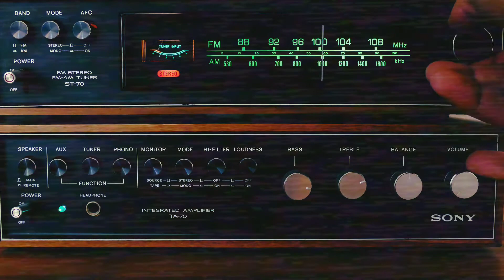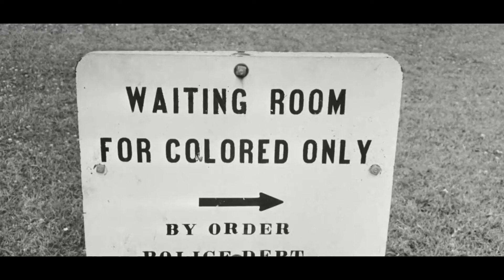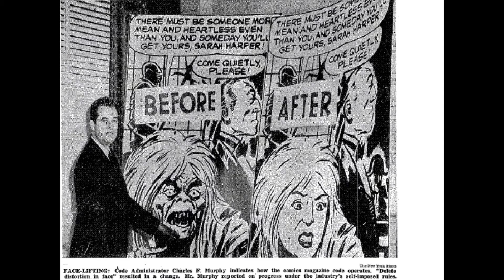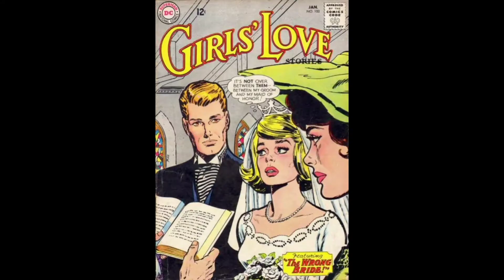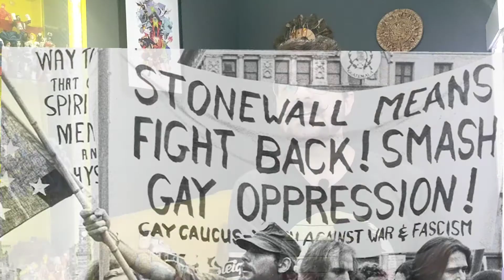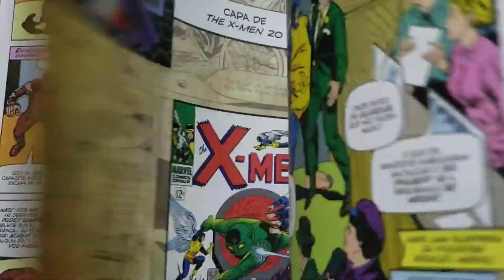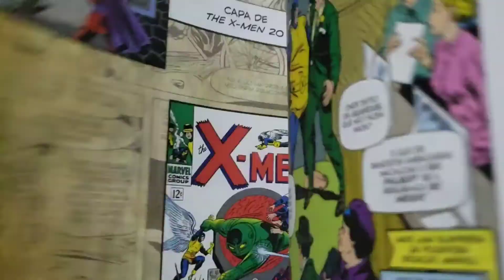Anos 60, A revolução e a origem: Anteriormente em X-Men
Começando série nova no canal, contando a historia dos X-Men desde sua criação. contando um pouco da sua criação, personagens e principais acontecimentos.
Mas ao fazer isso percebi que o que acontecia no mundo e nos EUA principalmente influenciava na criação dos personagens e dos acontecimentos dos comics.
      Professor Xavier e Magneto, Martin Luther King Jr. e Malcolm X, A queima dos Sutiens,  Comics code authority, revolta de Stonewall, tudo isso contribuiu para que aqueles 5 adolescentes se tornassem os X-Men!
    Os anos 60 foram recheados de de revoltas, o inconformismo levantados por bandeiras da luta negra, do feminismo e da cultura LGBTQIA+.
     No próximo episódio de Anteriormente em X-men, vamos conhecer os primeiros X-men, seus vilões e suas histórias!

Créditos

DNA 3D
Video de Pressmaster no Pexels

 Estátua Martin Luther King
Video by Joseph A. Eulo from Pexels

Rádio
Vídeo de Anthony no Pexels